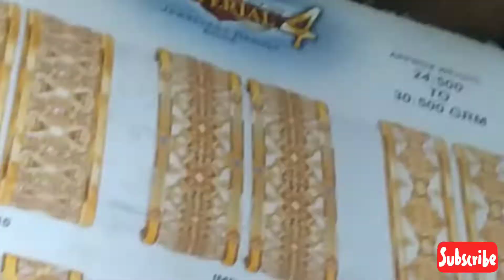HOW TO MAKE LADIES RING HAND MADE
Ladies Ring Manual Designing In today's video, you will see how expert artisans make gold rings.

First, the gold is melted down to 21 carats, then small pieces are placed on the wax.

The wax is also not a common, very special type of expensive wax, on which small pieces of gold are placed to form a design, then when the design is complete, plastic paris is thrown over it.

Then the plastic paris is removed from the wax and the piece design made on the wax is molded into the plastic paris.

And then it is covered with sahaha and well connected with cadmium and then it is sealed.

And then after making the perfect ring like this, drum polishing is done, then after that comes the polishing stage, then when it is polished, it is brought for polishing. After that, this beautiful ring is in front of your eyes.